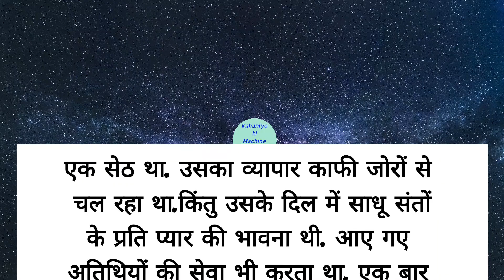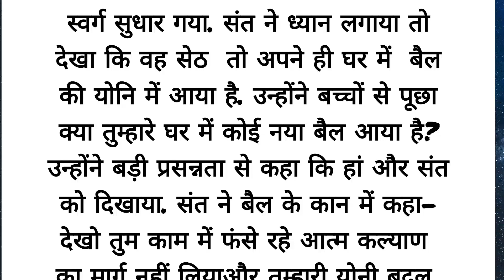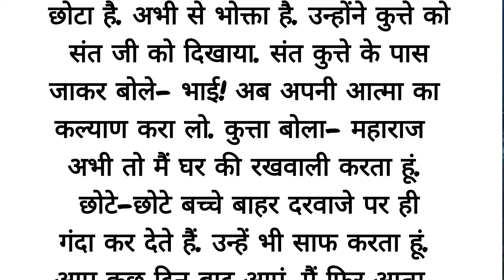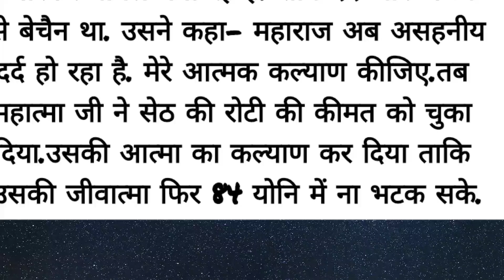Bhakti story / Hindi Kahanian / Best hindi story / kahani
lessonable story
hindi kahanian
kahani
kahanian
motivational story
bhakti story